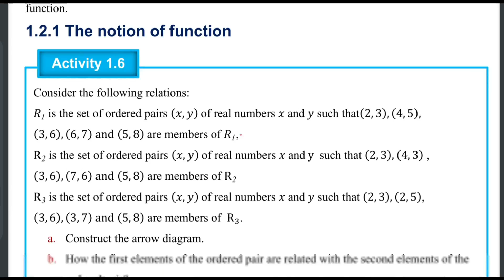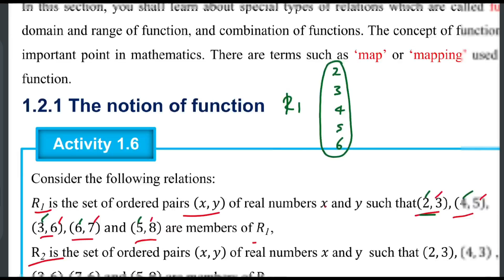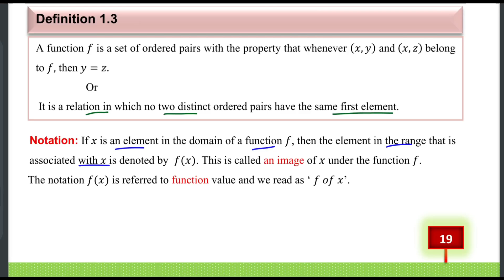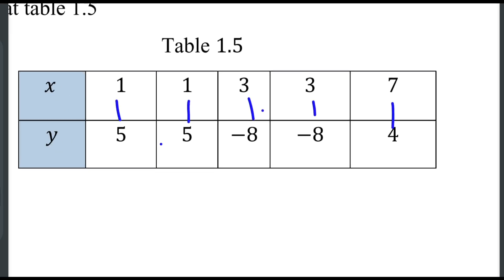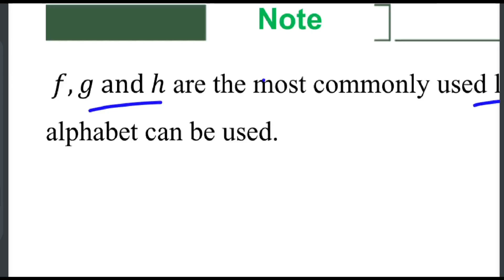Ethiopian Grade 10 Maths 1#6 Function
Ethiopian Education Packages

1. Weekly -  💵  150 ETB
2. Monthly -  💵  300 ETB
3. For semester   💵  900 ETB
4. Full year - 💵  1500 ETB

For Grade 12 students special discount

All 4 year courses (Grade 9, 10, 11, 12)

✅ For semester ____ 1400 ETB
✅ Full year ____ 2000 ETB